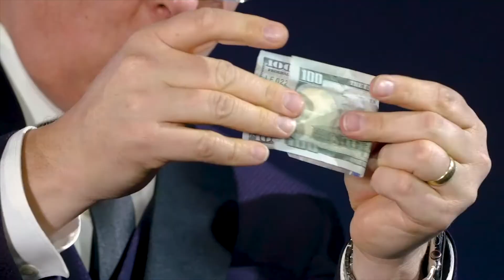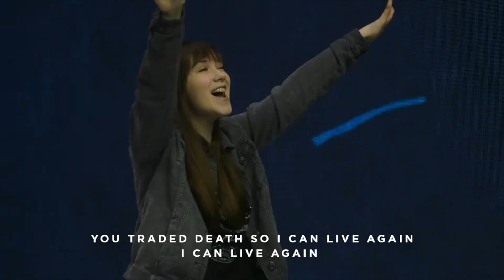Connection Kids Easter Service - April 17, 2022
HAPPY EASTER! This week we Continue our Easter Series!